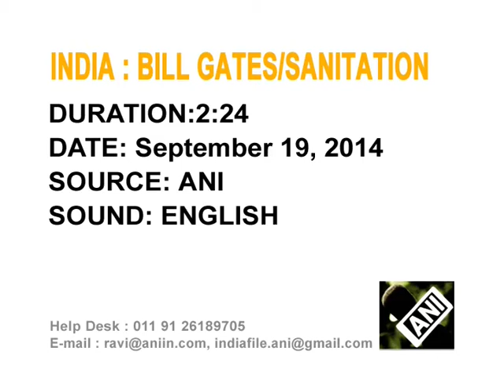Bill Gates pledges to work for sanitation in India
Microsoft co-founder and philanthropist Bill Gates along with his wife Melinda Gates pledge to work for health services in India, beginning with sanitation and building toilets.